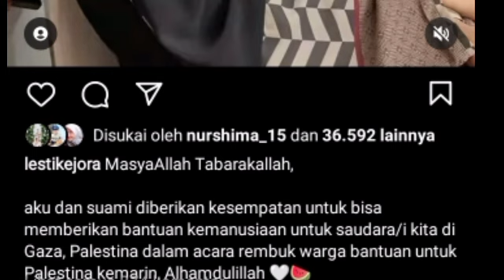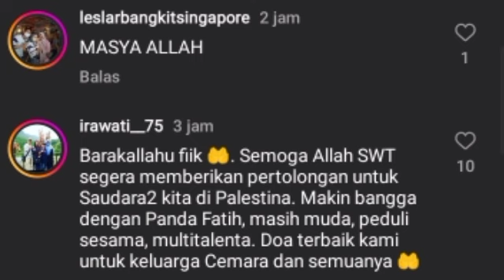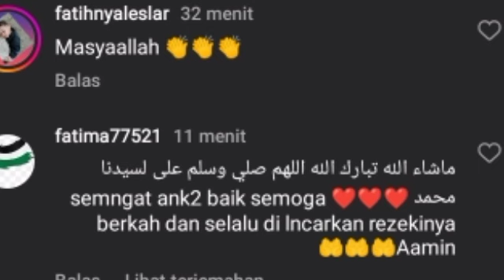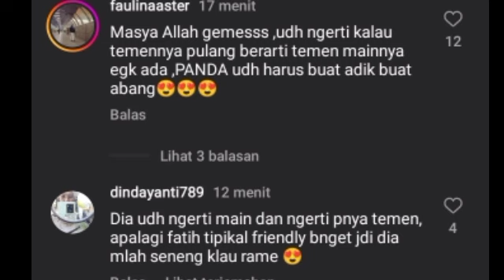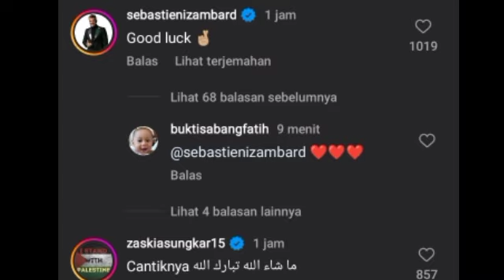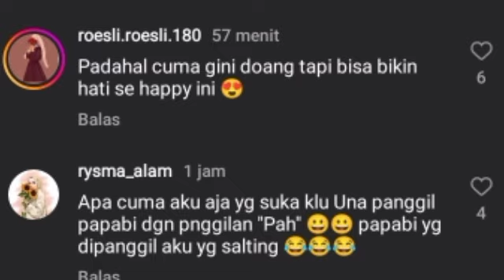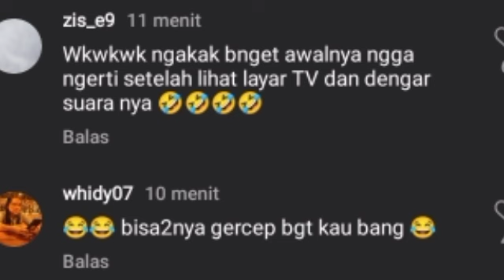ABANG L LAGI IMPERSONATE INI SAMA PAPA ,.SEBASTIAN ZAMBARD GERCEP KATAKAN INI PADA LESTY